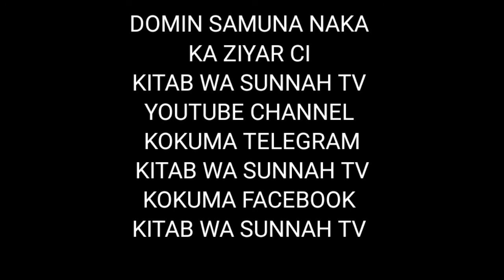ALLAHU AKBAR WANI KUSAURARI WANI BAWAN ALLAH MAKAHO YANADA YACE RUWAN AYOYIN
Kitabwasunnahtv Yan uwa dan Allah A taimaka Ayimana SUBSCREB KO KUMA S,ABONNÉ DAN KIGABAN WANNAN CHANNEL NAMU NA KITAB WA SUNNAH TV MUNGODE